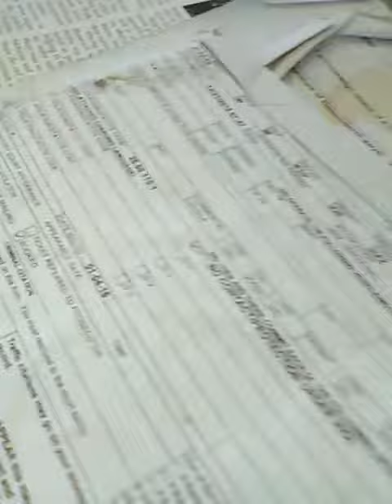May 27, 2020(3)